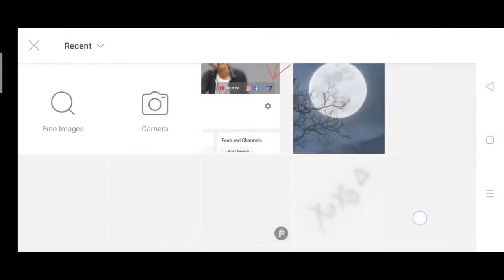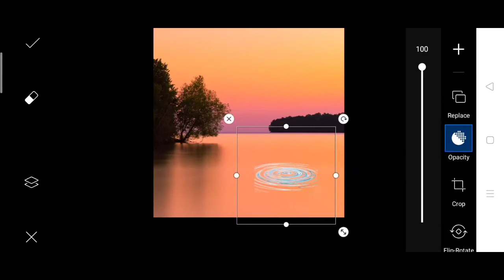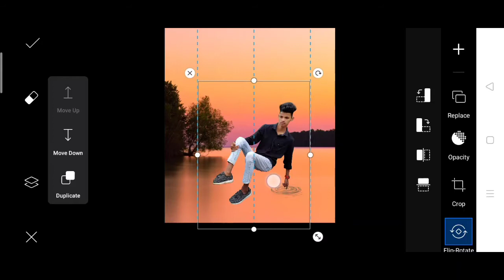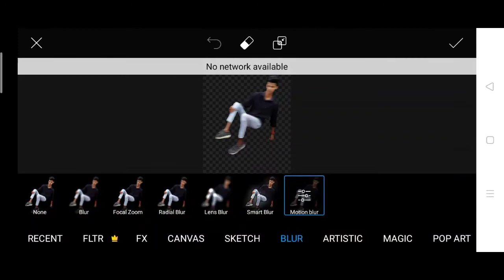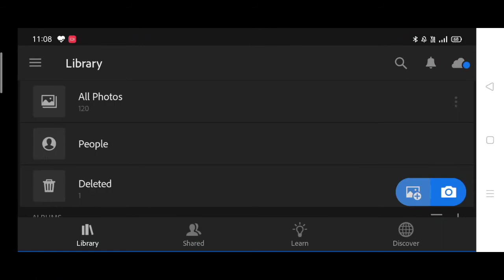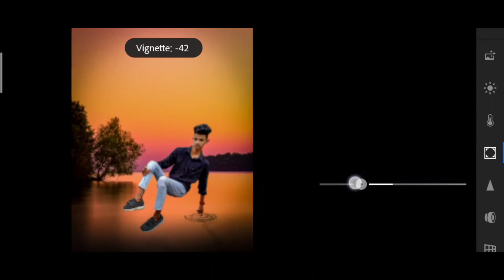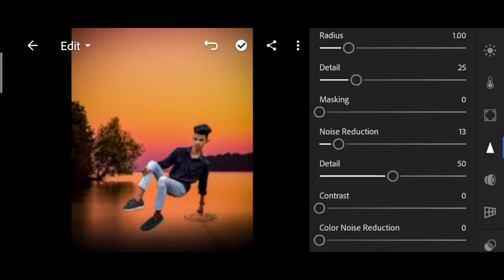Picsart man standing with his hands in the water Photo editing | Instagram hand standing in water